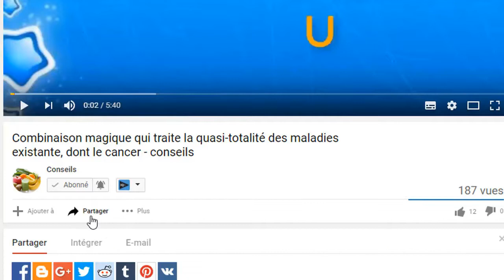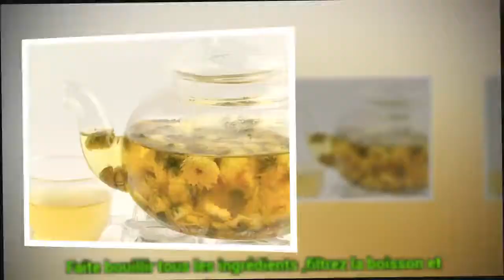Le choix d’une seule de ces 3 infusions est suffisant pour brûler - conseils